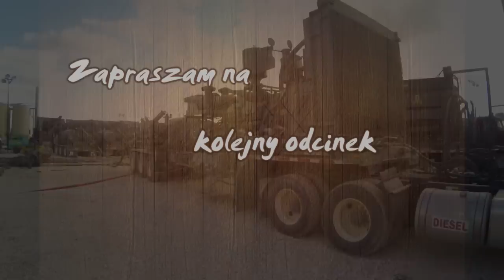Kierowca wlasnej ciezarowki w USA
Zapowiedz nowego odcinka .